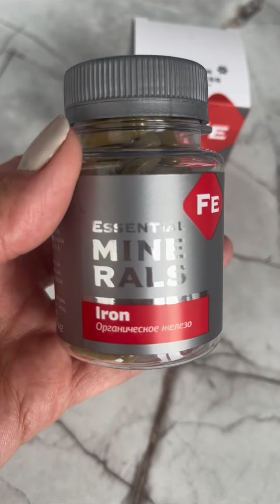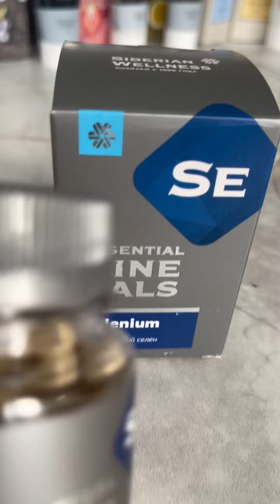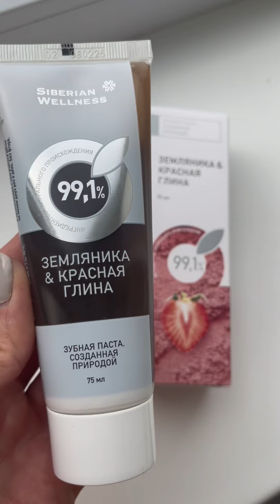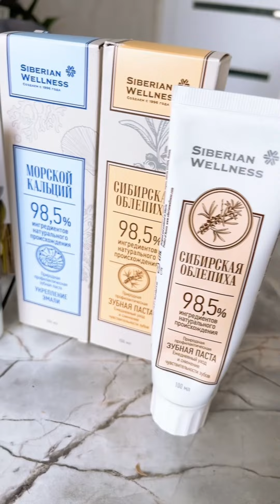РАСПАКОВКА 12. SIBERIAN WELLNESS, Сибирское Здоровье. Маргарита Воронина. Славянск-на-Кубани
Мой 12 заказ, получила 9 июня 2023

Оформить КАРТУ КЛИЕНТА и получать кешбек 5-10-15% по ссылке

Вступай!

❤️ЗАХОДИ НА КАНАЛ В ТЕЛЕГРАММЕ О КРАСОТЕ, ЗДОРОВЬЕ И ДОХОДЕ